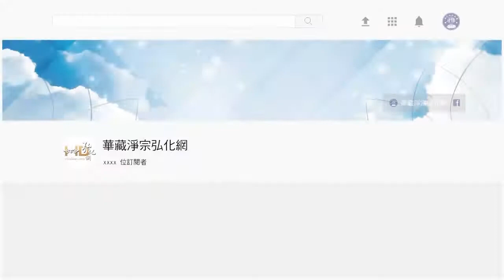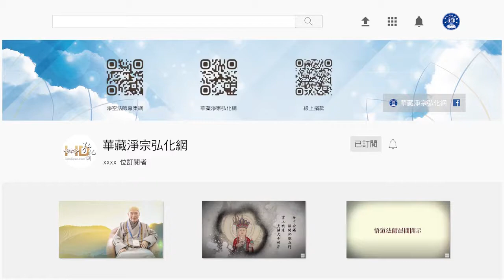法音普薰集（粵語配音） 213宗教的根本是什麼？